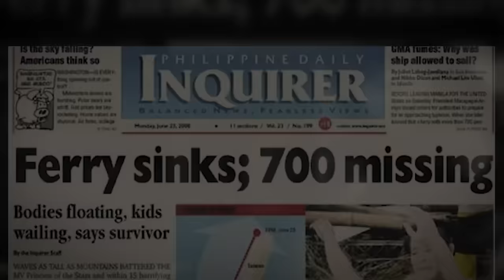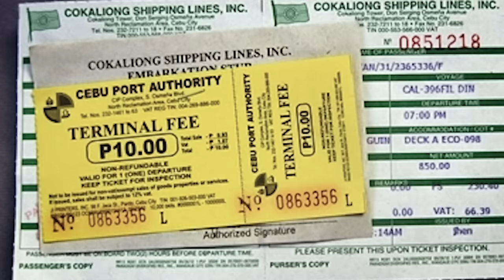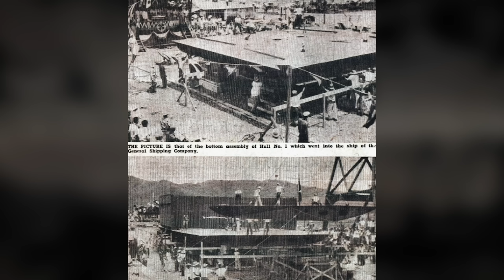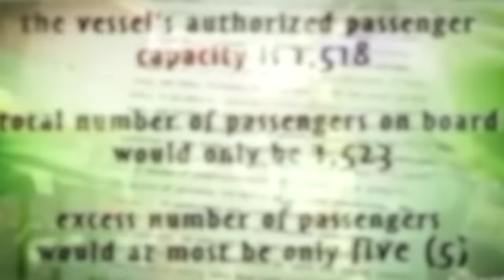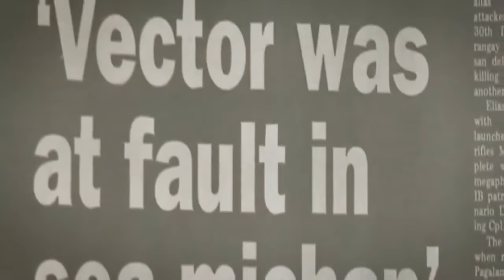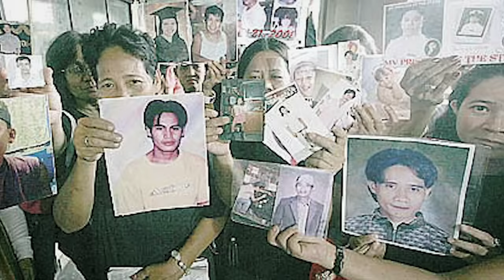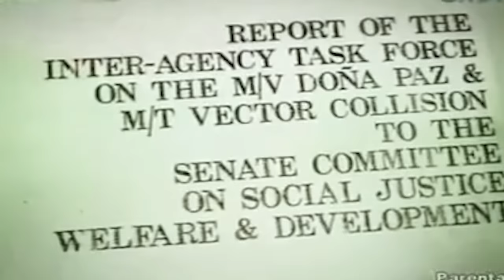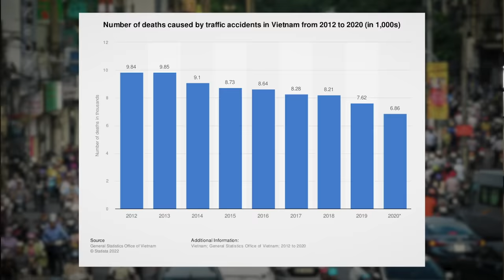This Lookout Killed 4386 People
This video is a re-upload thats slightly updated from the previous version.

You can join for free or select a membership with benefits ranging from ad free videos through to early access and live q and a calls.

I look forward to meeting you there.

Stories from Below the Waterline

AFRAS is a Charity that provides support and assistance to volunteer maritime rescue services like the 'US Coast Guard' and 'Royal National Lifeboat Institute (RNLI)'. They help to provide funds to sea rescue institutes who need it most all over the world through the 'International Maritime Rescue Federation'.